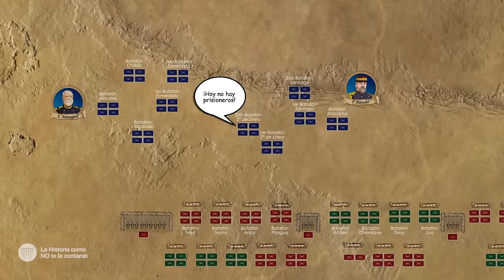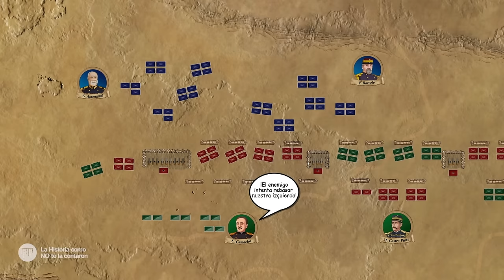La Guerra del Pacífico - Ep. 8: La Batalla del Alto de la Alianza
En el octavo episodio de nuestro documental, narramos los hechos ocurridos en los días previos y posteriores al enfrentamiento ocurrido en Tacna entre las fuerzas aliadas y el ejército chileno.

📚 Fuentes:
- BASADRE, J. (1969). Historia de la República del Perú 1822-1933.
- CAIVANO, T. (1979). Historia de la guerra de América entre Chile, Perú y Bolivia. Volumen I.
- DELLEPIANE, C. (1977). Historia Militar del Perú. Tomo Segundo.
- EKDAHL, W. (1919). Historia militar de la Guerra del Pacífico. Orígenes de la guerra, Campaña naval, Conquista de Tarapacá I.
- MACHUCA, F. (1926). Las Cuatro Campañas de la Guerra del Pacífico. Tomo I.
- MELLAFE, R. y PELAYO, M. (2016). La Guerra del Pacífico en Imágenes, Relatos y Testimonios. Edición Corregida y Aumentada.

🎨Ilustración:
- Erik Nycander

⌛Timecodes:
0:00 - Despliegue del ejército chileno
3:26 - Preparativos del ejército aliado
8:54 - Concentración chilena en Sama
14:41 - La Batalla del Alto de la Alianza
21:26 - Después de la Batalla